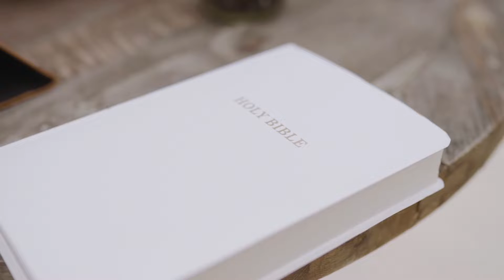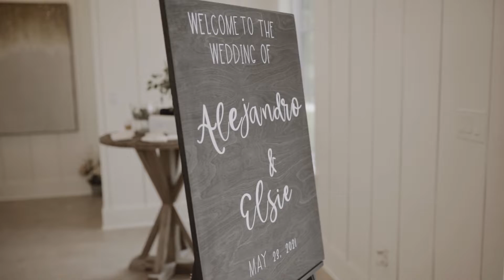TEXAS WEDDING FILM // ELSIE + ALEJANDRO // I loved filming this beautiful couple's wedding day.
This sweet couple got married in North Texas along side some precious farm animals! We loved capturing their genuine smiles and love for each other :)

This is an Infallible Proofs Wedding Film. One that we love and wanted to share.

You can book with us through our and can find more of our portfolio for photography and videography on our Instagram